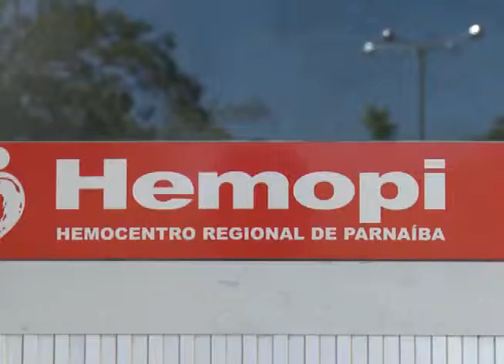HEMOCENTRO - TV DELTA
HÁ POUCAS SEMANAS DO CARNAVAL A PREOCUPAÇÃO DO HEMOCENTRO DE PARNAÍBA É INTENSIFICAR AS DOAÇÕES DE SANGUE PARA ATENDER A DEMANDA QUE AUMENTA NESSE PERÍODO.// QUALQUER PESSOA SAUDÁVEL PODE AJUDAR.